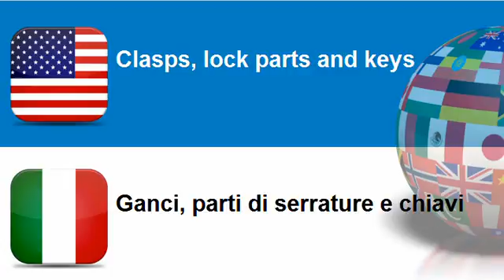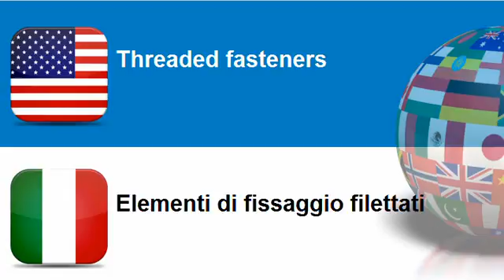Learn Italian vocabulary Topic = Locks, keys and hinges